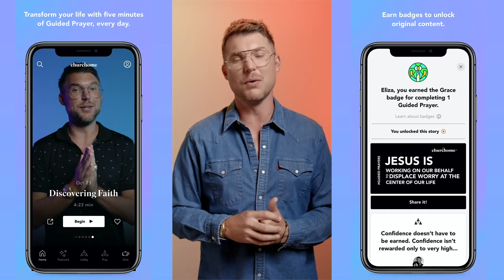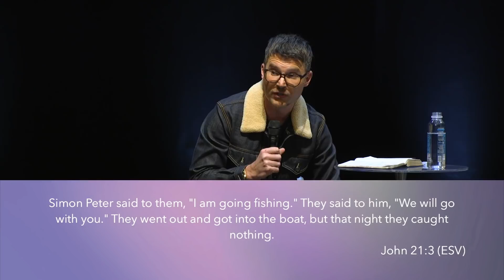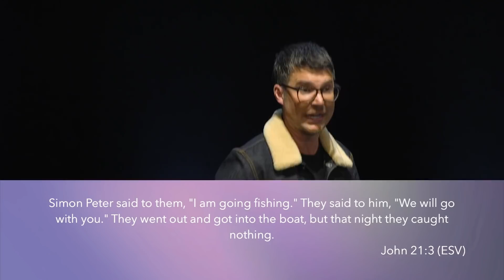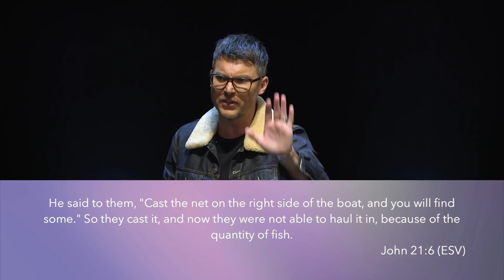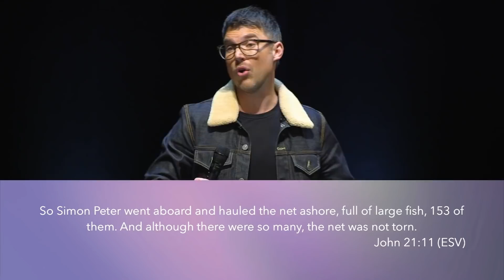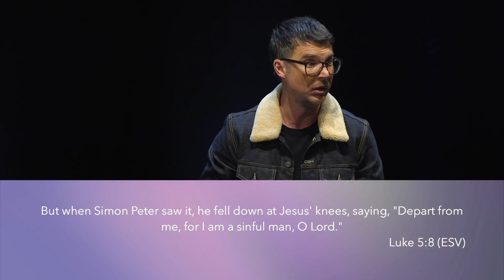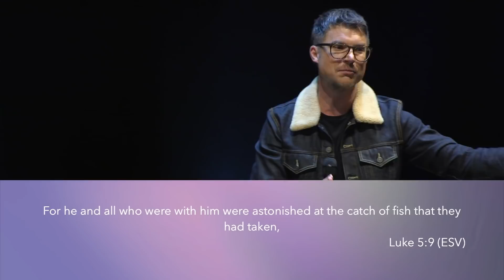What's Really Important - Pt. 1 // Judah Smith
Achievements and accomplishments come and go, but a relationship with Jesus will always sustain.